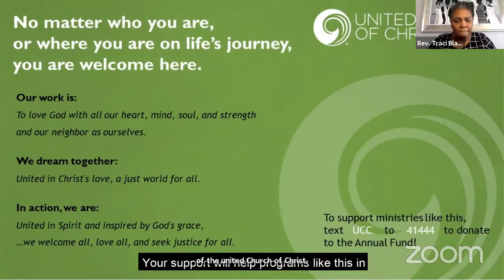The State of Black Bodies in the US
Dean Kelly Brown Douglas is Dean of the Episcopal Divinity School at Union Theological Seminary and Professor of Theology at Union. She also serves as the Canon Theologian at the Washington National Cathedral and Theologian in Residence at Trinity Church Wall Street.

Her groundbreaking and widely taught book Sexuality and the Black Church: A Womanist Perspective (1999) was the first to address the issue of homophobia within the black church community. Her latest book, Stand Your Ground: Black Bodies and the Justice of God (2015), examines the challenges of a “Stand Your Ground” culture for the black church. The publication of her next book, "Resurrection Hope: A Future Where Black Lives Matter," is forthcoming.

Join us as Dean Douglas invited us to consider the current state of Black liberation in this country and how we must contend with the myth of Anglo-Saxon Exceptionalism.

RESOURCES:
Kelly Brown Douglas, Dean of Episcopal Divinity School at Union and Bill and Judith Moyers Chair in Theology, Union Theological Seminary:

If you would like to support the ongoing work of the United Church of Christ, please give to the UCC's Annual Fund. We are able to do innovative programming and ministry because of your generosity. THANK YOU!

"Tuesdays for Nurture" is a Tuesday webinars series in which we faithfully focus on education for the people of God. Topics from faith-filled politics, to interviews of key leaders, to "how to's" in congregational life, to the impacts of current realities on the life of the church will be featured. Each webinar will include clear suggestions on what YOU can do to change the church, and the world, towards the world God imagines for us.

"Tuesdays for Nurture" and "Thursdays for the Soul" are offered by Faith Education, Innovation, and Formation and Justice and Local Church Ministries of the National Setting, United Church of Christ.